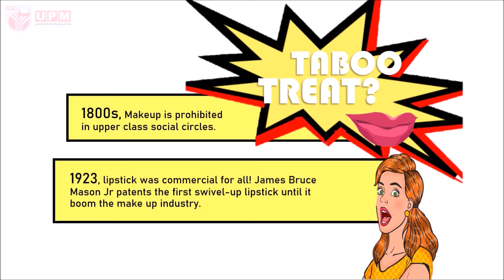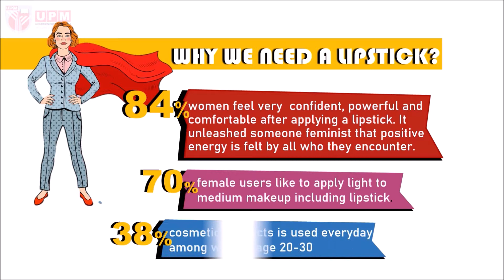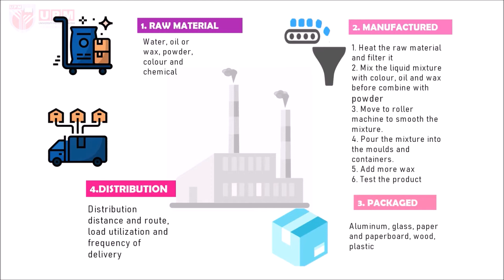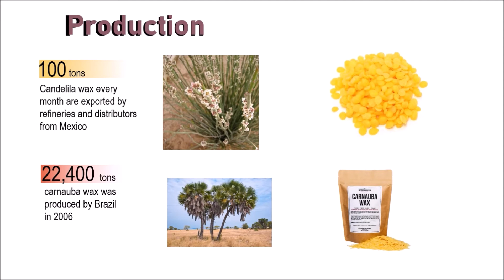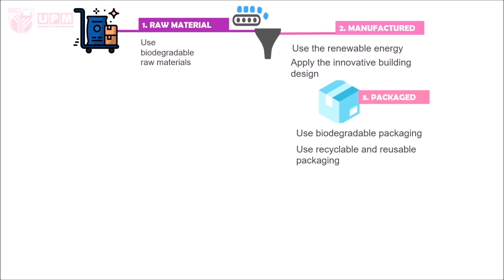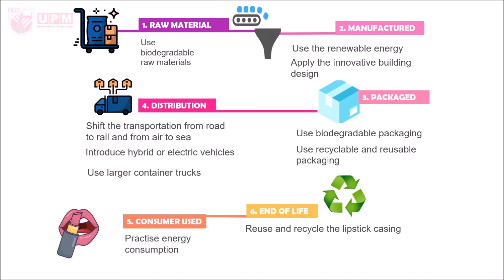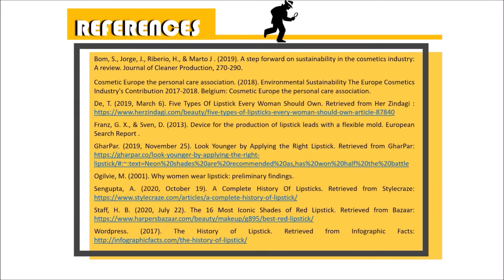Life cycle assessment (LCA) of lipstick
The content of this video about life cycle assessment of lipsticks. There are some environmental impacts to produce it.. You should know what the impact is towards the environment of what you wear. Please watch the video. Thank you.